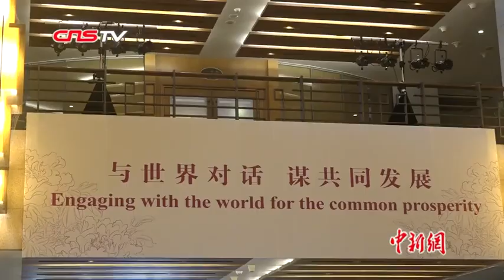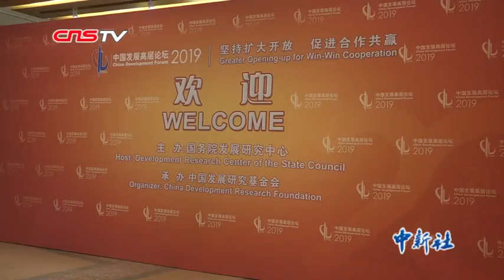中国发展高层论坛2019年会开幕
3月24日，中国发展高层论坛2019年会在北京开幕。中共中央政治局常委、国务院副总理韩正在年会开幕式上发表主旨演讲。此次年会的主题是“坚持扩大开放，促进合作共赢”。论坛汇聚了百余位世界500强企业和全球行业领先企业的董事长或首席执行官，以及国际知名学者和政府高层，共同探讨中国对外开放、中美关系等议题。